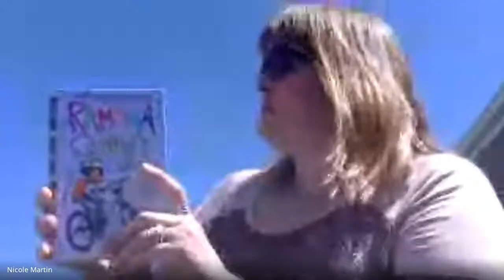chapter 9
May 7